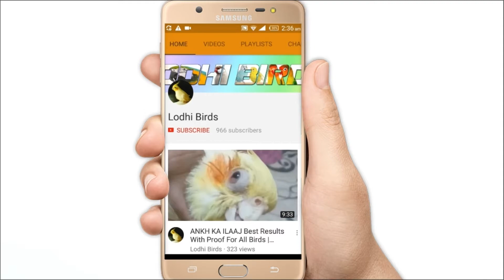Budgies Breeding Tips (Best Progress In Cage) | Urdu/Hindi | By Lodhi Birds